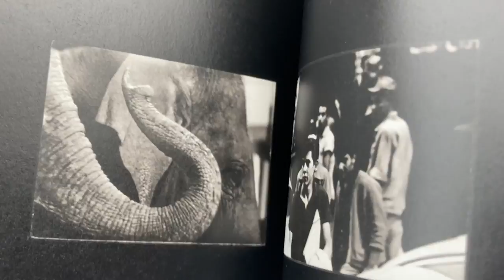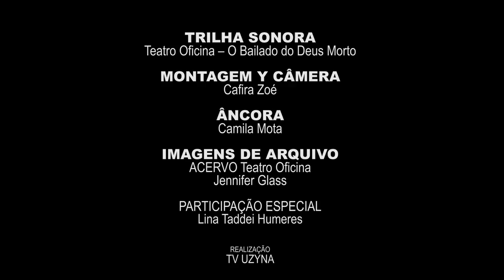a hora da onça – episodio 2 [entre eclipses]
reta final de novembro no Teatro Oficina está quente fervendo!
y vem dezembro! garanta já seus ingressos para:
PARANOIA
(últimas sessões dessa temporada - 25, 26, 27 de nov, sempre às 20h!)

O BAILADO DO DEUS MORTO
(ESTREIA 3 de dez!)

TEATRÃO – $odoma \G/omorra
(27/11 e 4, 12, 18, 25 e 01 de janeiro)

O TEATRO VOLTOU! VOLTE AO TEATRO!

apoie o teatro oficina, faça uma doação via PIX para a chave:
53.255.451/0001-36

MERDA